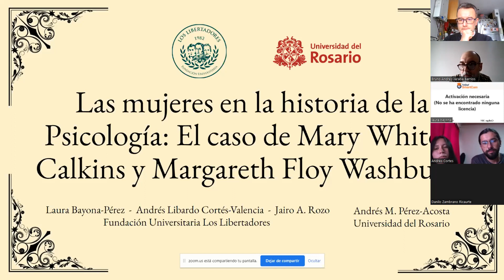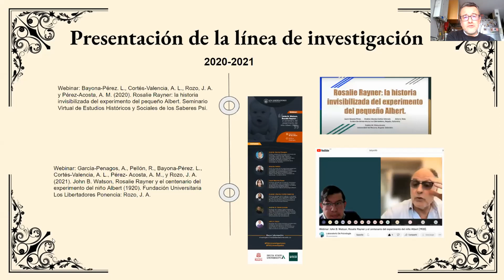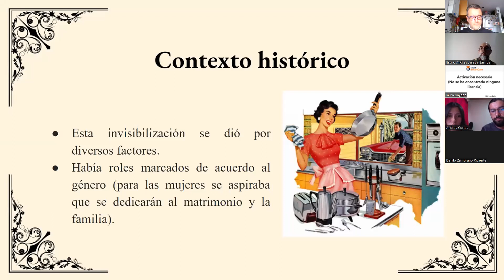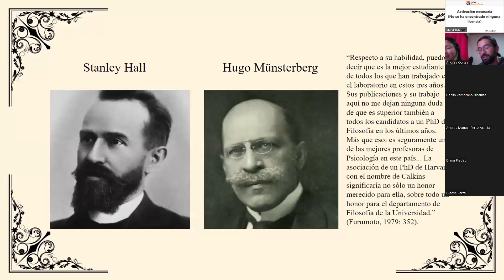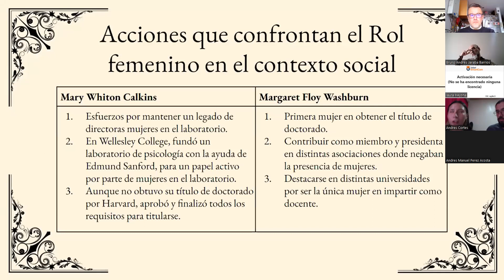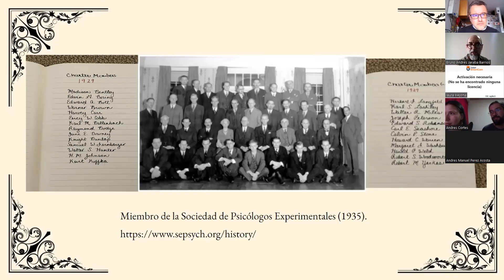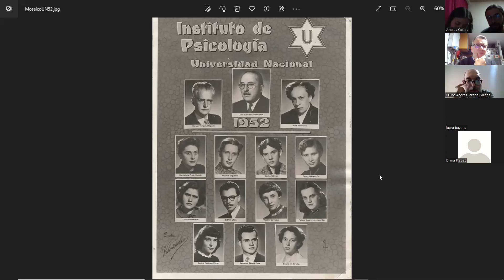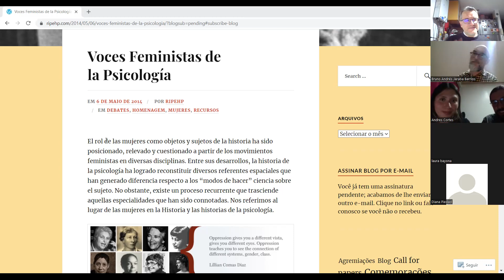Las mujeres en la historia de la Psicología: El caso de Mery Whiton Calkin y Margareth Floy Washburn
Sesión del 30 de noviembre de 2022.
VI Encuentro de Estudios Históricos y Sociales de los saberes Psi.
Proyecto realizado y expuesto por grupo de investigadores: Laura Bayona Pérez y Andrés Libardo Cortés-Valencia, Psicólogos egresados, investigadores de la Fundación Universitaria los Libertadores;  Jairo Rozo, profesor de Piscología y director del laboratorio de Psicología Iván Pávlov  de la Fundación Universitaria los Libertadores, en conjunto con  Andrés Pérez Acosta, profesor de psicología de la Universidad del Rosario y director del observatorio del comportamiento de automedicación de la Escuela de Medicina y Ciencias de la Salud.